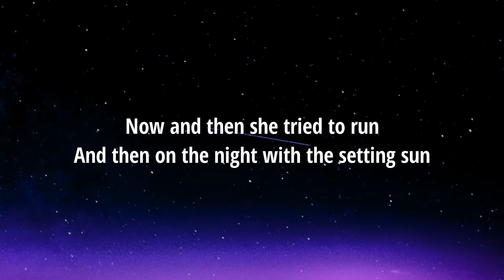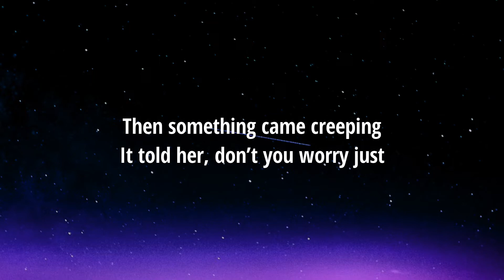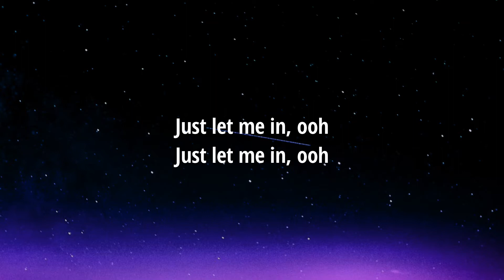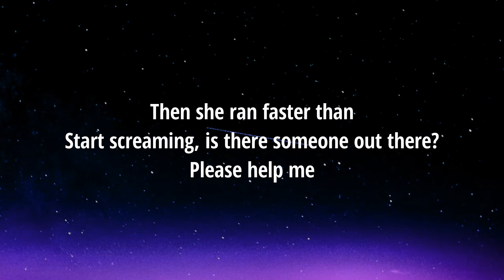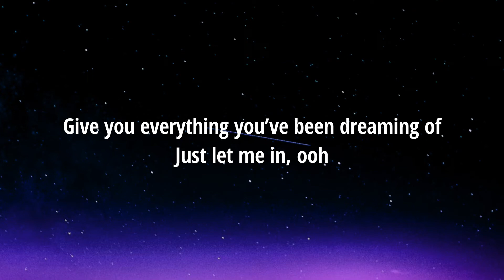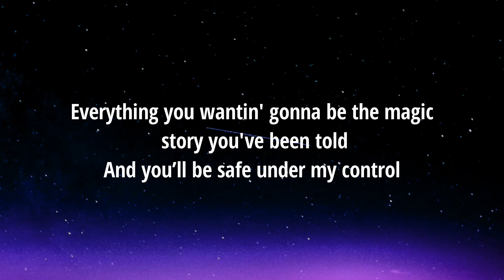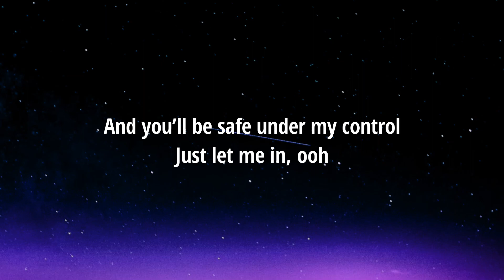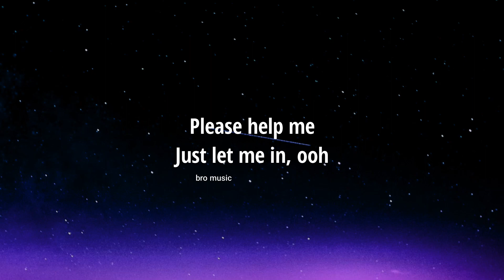Alan Walker & Emelie Hollow Lily Lyrics